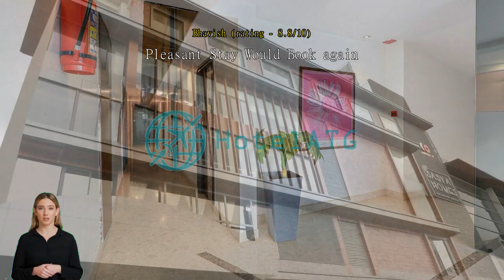Review The Elite Royale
Experience Luxury and Convenience at The Elite Royale in Bangalore

Welcome to The Elite Royale, a 3-star hotel located in the vibrant city of Bangalore, India. With its prime location and impeccable service, this hotel offers a perfect blend of luxury and convenience for both business and leisure travelers.

Step into a world of comfort and elegance as you check-in at The Elite Royale. The hotel's check-in time starts from 12:00 PM, allowing you to settle in and unwind after your journey. The friendly and attentive staff will ensure a seamless check-in process, making you feel right at home from the moment you arrive.

Boasting a total of 30 well-appointed rooms, The Elite Royale offers a tranquil retreat amidst the bustling city. Each room is designed with a contemporary touch, providing a stylish and comfortable ambiance for a restful stay. Whether you choose a standard room or a suite, you can expect modern amenities, including air conditioning, flat-screen TVs, and complimentary Wi-Fi.

When it's time to explore the city, The Elite Royale's convenient location makes it an ideal choice. Situated just 7 kilometers away from the city center, you'll have easy access to popular attractions, shopping centers, and business districts. If you're flying in, the hotel is approximately 90 minutes away from the airport, ensuring a hassle-free journey.

Please note that The Elite Royale does not allow children to stay free of charge. However, extra charges may apply for children. This policy ensures a peaceful and serene environment for all guests, making it an ideal choice for those seeking a quiet getaway.

Experience the perfect blend of comfort, convenience, and luxury at The Elite Royale. Book your stay today and indulge in a memorable stay in Bangalore, India.

Unwind and Indulge at The Elite Royale's Entertainment Facilities

At The Elite Royale, we understand the importance of relaxation and entertainment during your stay. That's why we offer a range of top-notch facilities to help you unwind and indulge. Whether you're in the mood for a lively night out or a pampering spa treatment, we have something to suit every taste and preference.

Step into our stylish bar and let our skilled mixologists craft the perfect cocktail to kickstart your evening. Enjoy the vibrant atmosphere and mingle with fellow travelers as you sip on your favorite drink. For those seeking a livelier experience, our nightclub is the place to be. Dance the night away to the latest beats spun by our talented DJs and make memories that will last a lifetime.

If relaxation is what you crave, our salon and spa are at your service. Treat yourself to a rejuvenating massage that will melt away any stress or tension. Unwind further in our steam room, where the soothing heat will leave you feeling refreshed and revitalized. Indulge in a range of spa treatments designed to pamper your body and mind, leaving you feeling completely relaxed and rejuvenated.

At The Elite Royale, we go above and beyond to ensure that your stay is filled with entertainment and relaxation. With our exceptional facilities, you can truly unwind and indulge in the ultimate luxury experience.

Convenience Facilities at The Elite Royale

Experience a seamless and hassle-free stay at The Elite Royale, where convenience is at the forefront of your experience. Our hotel offers a range of top-notch facilities to ensure your every need is met.

For those looking to maintain their wardrobe during their stay, our laundry service is available to take care of all your laundry needs. Whether it's a quick refresh or a thorough clean, our efficient and professional staff will ensure your clothes are returned to you in pristine condition.

Indulge in the ultimate comfort with our room service, allowing you to enjoy delicious meals and snacks in the privacy of your own room. Our extensive menu offers a wide variety of options to satisfy every palate, ensuring a delightful dining experience without having to leave the comfort of your room.

At The Elite Royale, your safety and security are our top priorities. We provide safety deposit boxes for you to store your valuables, giving you peace of mind throughout your stay. Our dedicated concierge team is also available to assist you with any queries or requests you may have, ensuring a seamless and enjoyable stay.

Our high-speed internet ensures a reliable connection throughout the hotel.

We understand the importance of efficiency, which is why we offer express check-in/check-out services. Save time and breeze through the check-in and check-out process, allowing you to make the most of your stay in Bangalore.

Traveling with luggage? No problem.